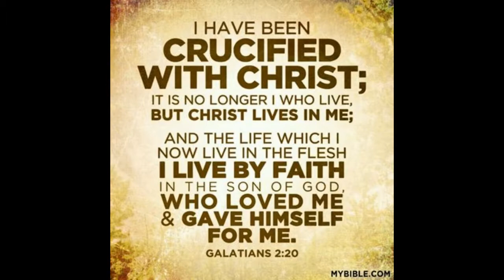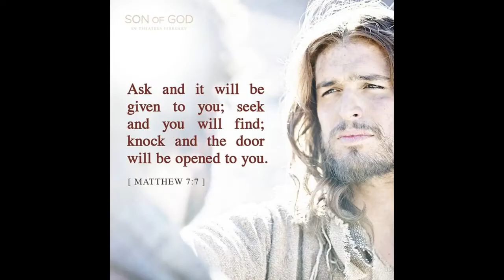Behold His Glory - Pastor Charles Lawson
mirrored